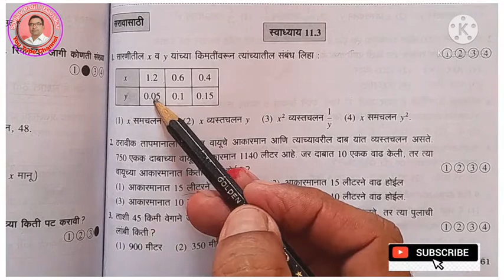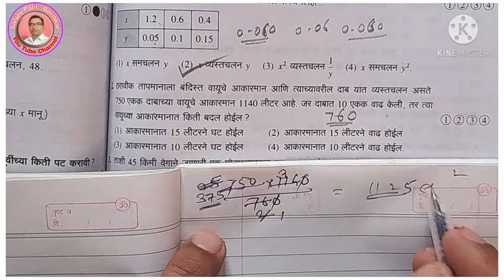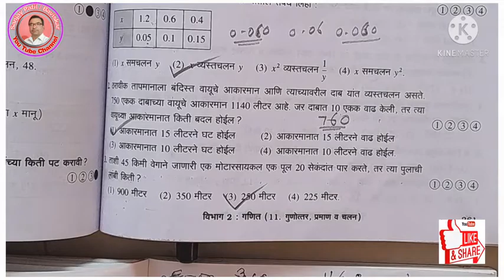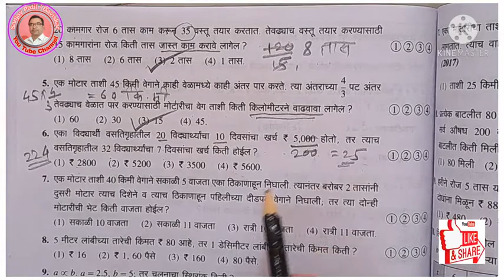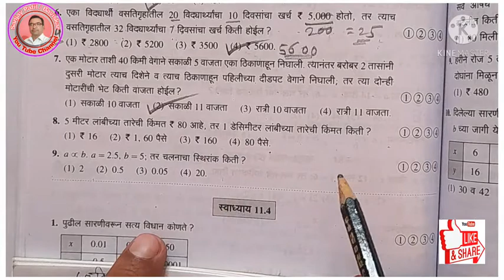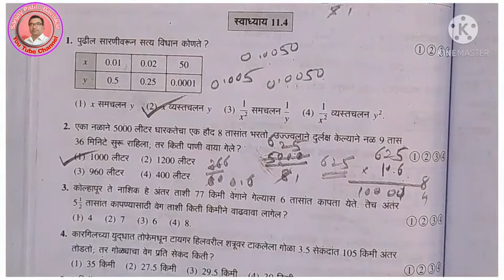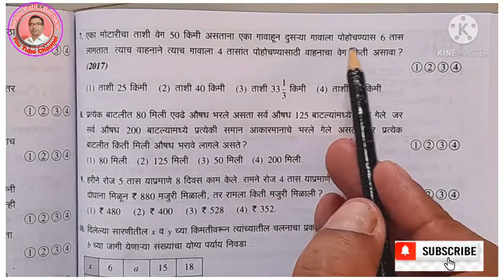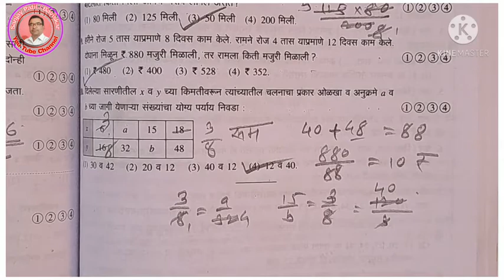समचलन, व्यस्त चलन, इ. 8 वी Scholarship, गणित